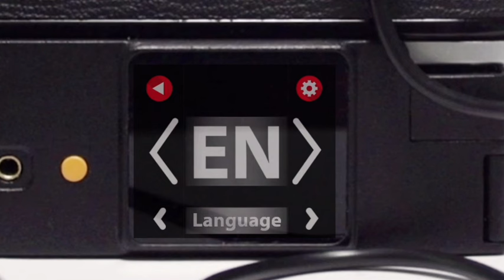I'm Back35 film menu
Go to our indiegogo in demand page and check the 2024 new version:

Hello everyone! Today, I want to introduce you to something amazing and unique that we've just launched - the I'm Back Film.

**What is the I'm Back Film?**

The I'm Back Film is a revolutionary device that combines the nostalgic charm of film photography with the convenience of digital technology. Imagine having the ability to use your favorite analog camera and capture special moments on a high-quality digital "film roll."

**The Magic of I'm Back Film**

What makes the I'm Back Film so special is its ability to transform an analog camera into a powerful digital machine. We've replaced the traditional film with a 20-megapixel Sony sensor. This means you can capture stunning images with impressive details and vibrant colors while maintaining the unique aesthetics of analog cameras.

The operation is simple. The I'm Back Film is equipped with a Micro 4/3 digital sensor. Although this sensor is smaller than a full-frame sensor, our innovative solution involves using a wide-angle lens that fits in front of any lens on your analog camera. This allows the photo to fill the entire frame, providing a truly "Full-frame" experience.

**20 Megapixels Resolution**

With a 20-megapixel resolution, the Sony sensor in the I'm Back Film delivers incredibly sharp and detailed images. You won't miss any details, and your photos will have the quality you'd expect from modern digital cameras.

**Digital Files and SD Card**

Unlike traditional film, the I'm Back Film generates digital files of your photos, storing them on an SD card. This means you can review your photos immediately and choose which ones to keep or share, saving time and money on developing.

**Wi-Fi Connectivity**

Furthermore, the I'm Back Film is equipped with Wi-Fi connectivity, which means you can instantly transfer your photos to your smartphone or tablet. This allows you to use your mobile devices as a large display to view your photos in real-time, making the capture and sharing process even more convenient. Whatever the occasion, the I'm Back Film is ready to capture and share your special moments with ease.

Best regards
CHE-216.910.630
viale Cassarate 1
6900 Lugano
Switzerland